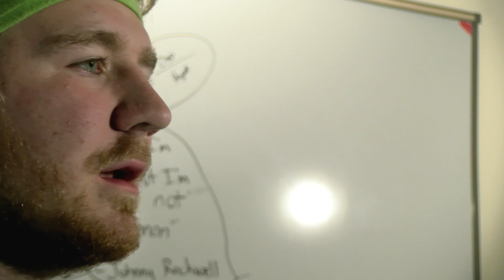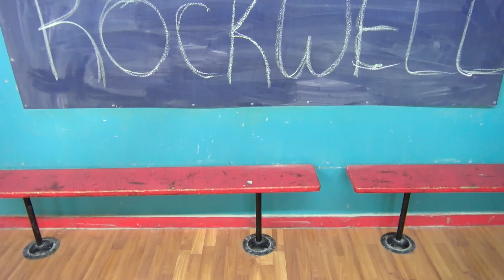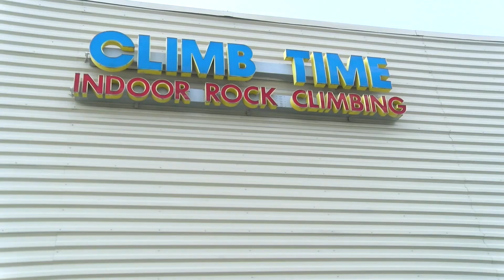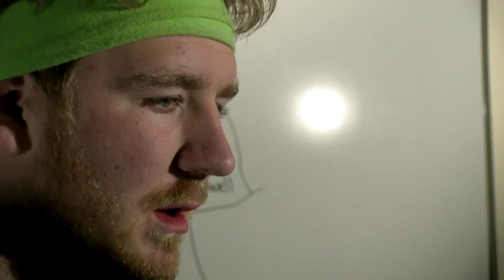David Knight: Documentary Reel